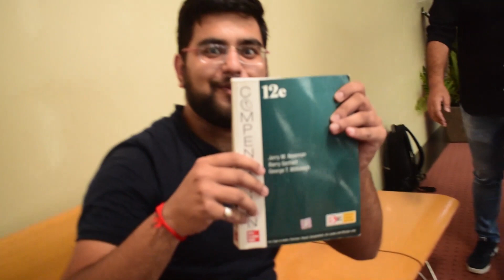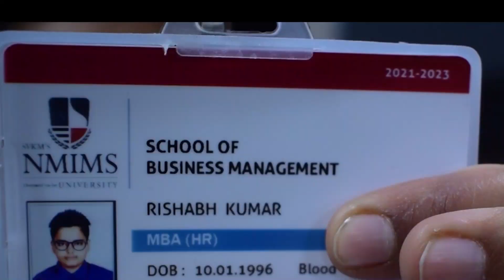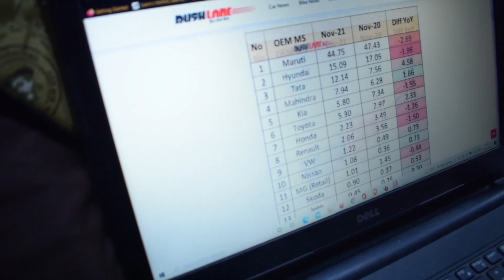1st Day in NMIMS Mumbai